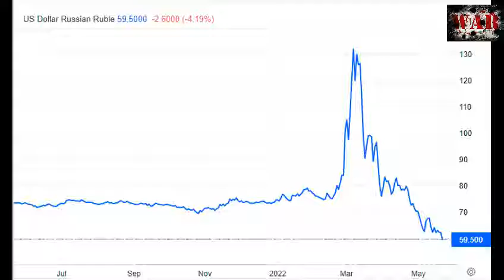BIDEN CRUSHES RUSSIA'S ECONOMY - THE UNTOLD STORY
It takes 200 Rubles to be 1 dollar. Russia's Ruble is reduced to rubble. Their economy will be cut to half. The Ruble is crumbling now. Before this invasion, it was one of the largest economies in the world. These economic sanctions are new kinds of steps to inflict damage. Its ability to build military and ability to project power will be cut."